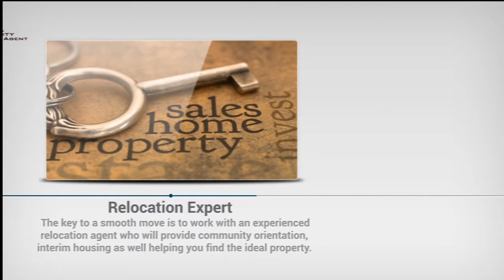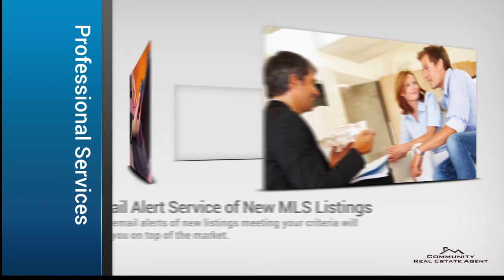Piscataway NJ #1 Best Real Estate Agent and Top 'REALTOR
promoting the #1 best Piscataway NJ real estate agent and top REALTOR.  As an experienced Piscataway, NJ real estate agent, consumers receive professional real estate services including buyer agency, home evaluations, relocation assistance and recommendations for Piscataway, NJ area contractors, attorneys, mortgage companies and home inspectors. Work with one of the top Piscataway, NJ real estate agents servicing customers and clients in Piscataway, New Jersey.
Top Piscataway NJ REALTORS strive to provide the very best real estate services. Top Piscataway NJ real estate agents are familiar with current real estate values, taxes, utility costs, town services, neighborhoods, and may be aware of local zoning changes that could affect the value of property and your decision to purchase.
Leading Piscataway, NJ REALTORS service your housing needs in advance through a Multiple Listing Service--even if you are relocating from another city. Agents are real estate professionals that will facilitate negotiation of a win-win agreement that will satisfy both the buyer and the seller.
Only the best Piscataway NJ real estate agents will show you only those homes best suited to your needs—affordability, size, style, features, location, accessibility to schools, transportation, shopping and other personal preferences. REALTORS often suggest simple, imaginative changes that make a home more suitable for you and improve its utility and value. Piscataway REALTORS are real estate experts in evaluating property.